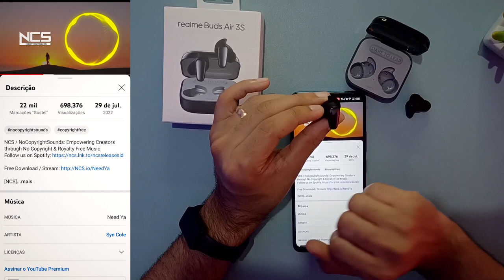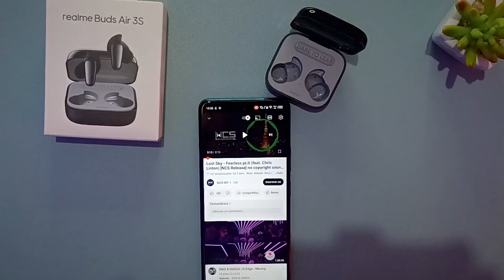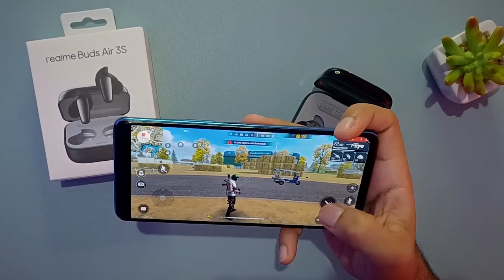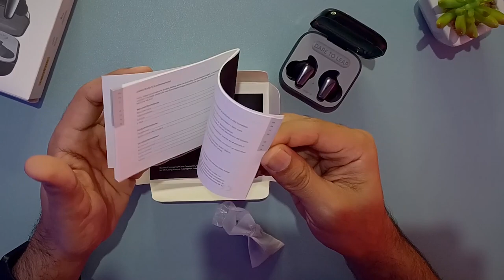Realme Buds Air 3S O novo LANÇAMENTO da REALME